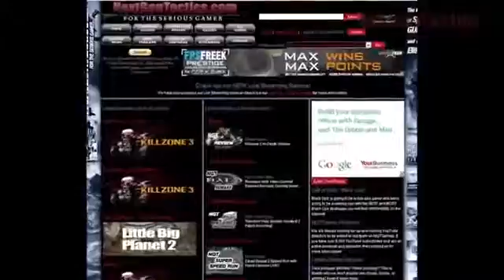Nazi Zombies The Ultimate Kill Whore Challenge Part 13